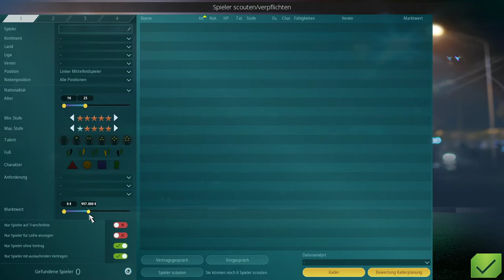We Are Football - Fußballmanager - S3F31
Mit dem Fußballmanager "WE ARE FOOTBALL" katapultiere ich mich an meine persönlichen Anfänge der PC-Spielewelt. Ich kann mich noch gut erinnern, als ich Anfang der 2000er mich Stunden und Tage durch ein bestimmtes Fußballmanagerspiel namens Anstoß gesuchtet habe. Nach über 20 Jahren hat der damalige Erfinder und Entwickler G. Köhler sich noch einmal hingesetzt und uns dieses Spiel gebracht.

Werde ich wieder in den Managerhype von damals zurückfallen? Besitze ich immer noch die Fähigkeiten als Manager und Trainer um eine Fußballmannschaft erfolgreich zu führen?  Begleitet mich auf eine hoffentlich lange Reise als Trainer/Manager im Karrieremodus.

Unser Hauptziel ist es unsere Charakter zu formen und weiterzubilden. Wir sind nicht an einen Mannschaft gebunden. Unser Hauptziel ist, es als Trainer/Manager erfolgreich sein.